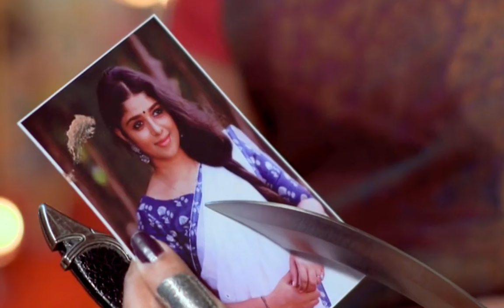Swayamvaram Serial | ഒടുവിൽ ആ ദുരന്തം വന്നു സംഭവിച്ചപ്പോൾ..?? | Color7 Entertainment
Swayamvaram Serial